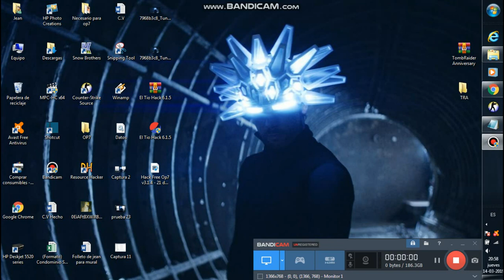Descargar Tomb Raider Anniversary PC / opciones de texto y audio en español en ajustes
EL TIO HACK.

JUEGO COMPLETO PUEDES COLOCAR SUBTITULOS Y AUDIO EN ESPAÑOL EN AJUSTES, LENGUAJE.